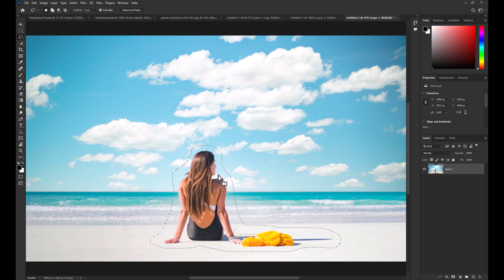How to Remove Objects and People in Photoshop 2023 (Fast Tutorial)